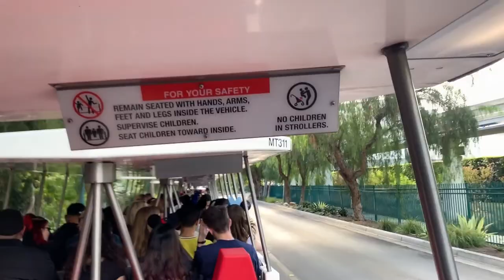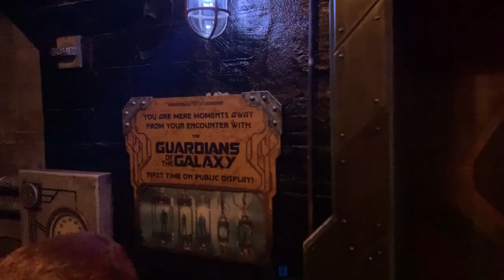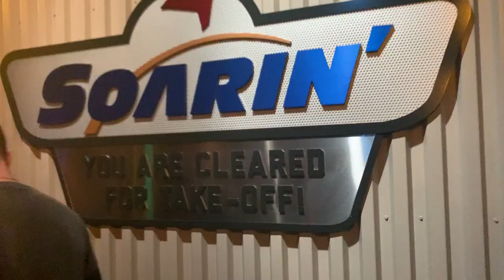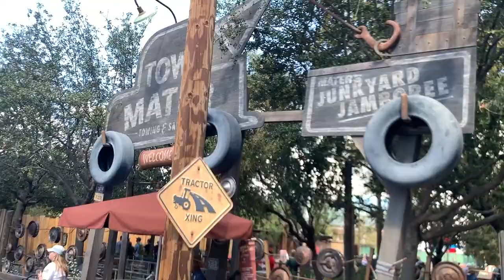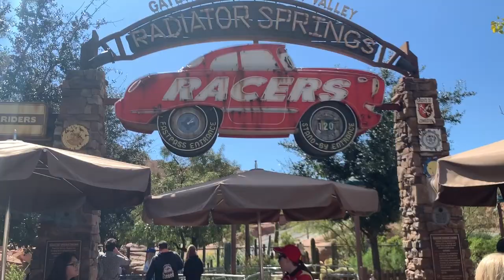Un dia entero en Disney California Adventure Park | De viaje con Flor Duré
Viajamos a Los Ángeles, y no podíamos perdernos la oportunidad de visitar el Disneyland California Adventure Park!
Les dejamos datos curiosos sobre el parque, y muchas recomendaciones al final del video!

Les dejo los links para que vean todo lo que hicimos en nuestro viaje!:

Toda la musica utilizada es de la Biblioteca de audio de YouTube.